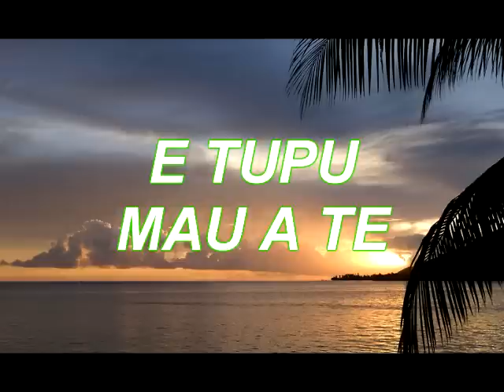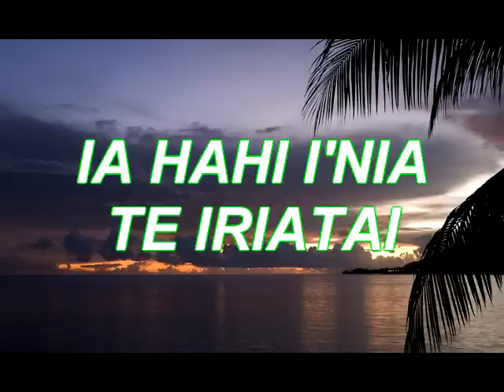Esther TEFANA purotu no Moorea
Cette chanson créée par Coco Mamatui et interprétée par Esther avec les Barefoot Boys dans les années 70 est une œuvre qui figure dans notre patrimoine musical. Coco raconte que c'est un séjour sur l'île alors qu'il venait de rencontrer une dame qui a été le déclic. Il fait montre là d'un talent indéniable qui sera d'ailleurs sa marque de fabrique puisque d'autres compositions toutes aussi belles les unes que les autres vont émailler son parcours. La voix d'Esther va fixer définitivement l'œuvre à tel point qu'elle n'a jamais donné lieu à une réadaptation.
Et merci à mon ami Thomas TERIITEPOROUARAI
Pour les paroles de la chanson Mauruuru.